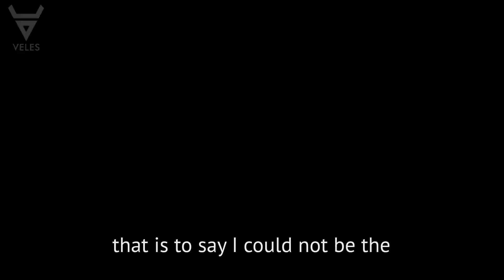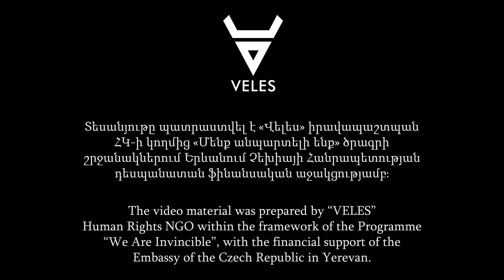Մենք անպարտելի ենք։ Անտոն Իվչենկո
Տեսանյութում ներառված են  epress.am նկարահանած կադրերը։

տեսանյութը © ՎԵԼԵՍ ՀԿ-ի